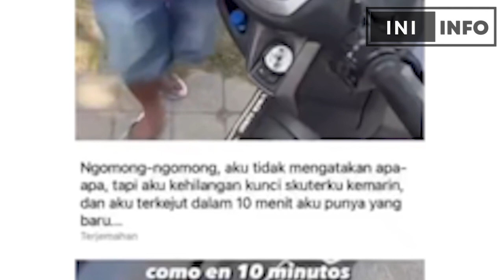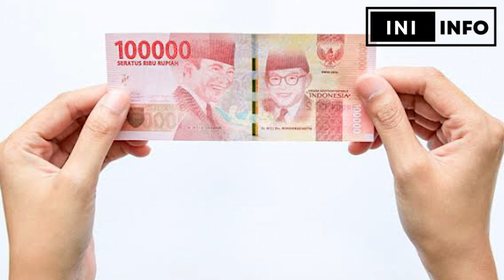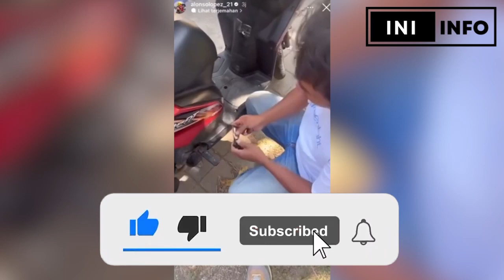Viral Kehilangan Kunci Motor, Pembalap Moto2 Heran Liat Skill Orang Indonesia, Buka 10 Menit Doang!